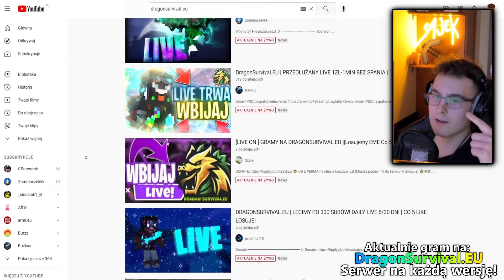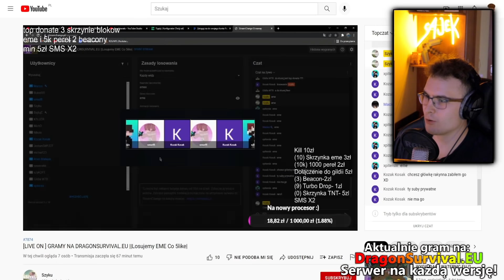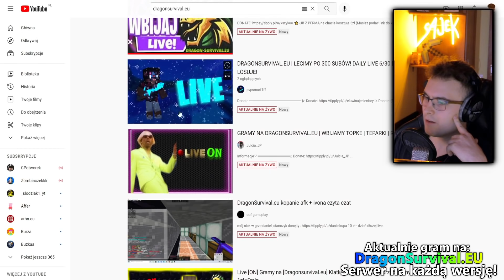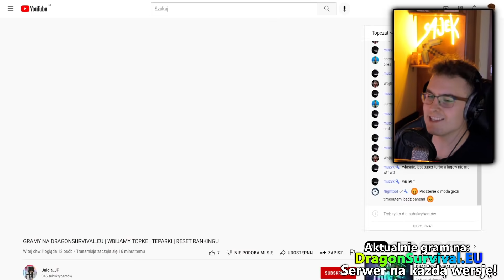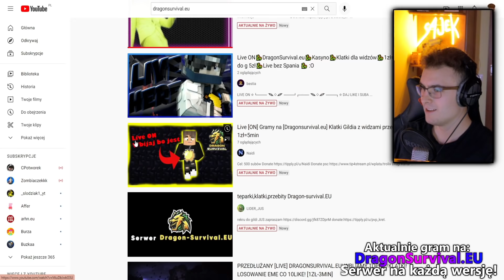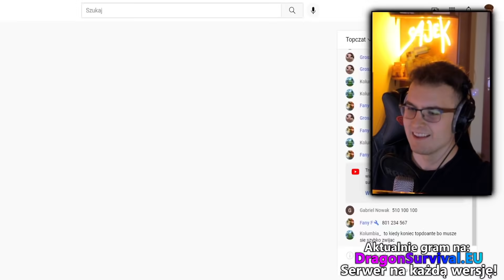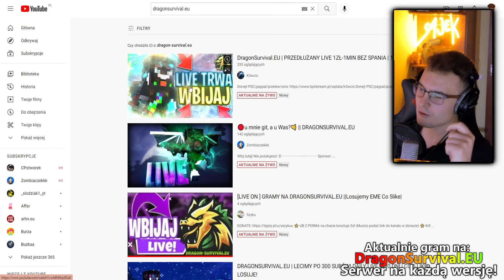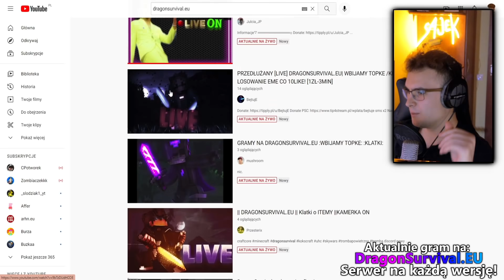TAK GO STROLLOWAŁEM ŻE AŻ WYŁĄCZYŁ LAJWA! XD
Chcecie więcej odcinków z @MichuOficjalnie? 🤔 Dajcie znać w komentarzu! ✍️ No i strzelcie suba po więcej takich odcinków z trollowania! ❤️️ Dzięki też każdemu streamerowi za uczestnictwo w odcinku! 😁 Link do ich kanałów poniżej! ⤵️

4. @fejdu
6. @BejtujE

Info o moim serwerze: ⤵️
❤️️ IP: DragonSurvival.EU

☯ IP SERWERA: DragonSurvival.EU ☯
Dragon to serwer minecraft multiplayer oferujący rozgrywkę na najwyższym poziomie. Jest to jeden z najlepszych serwerów minecraft w Polsce, na serwerze zagrało łącznie już 1.5 miliona graczy (dane są zbierane od początku 2017 roku). Oferujemy bardzo wiele innowacji oraz nowości których nie spotkasz nigdzie indziej na żadnym innym serwerze minecraft! Jeśli jeszcze nie grałeś, to koniecznie wbijaj na serwer. U nas poznasz całkiem nowe zasady gry w Minecrafta!

0:00 Wstęp do odcinka
1:37 Rozpoczęcie odcinka
5:28 Trollowanie Julci XD
8:10 Trollowanie z TNT
9:29 Akcja ze wstępu odcinka
13:30 Trollujemy lidera gildii
14:40 trollujemy totalnego prosa